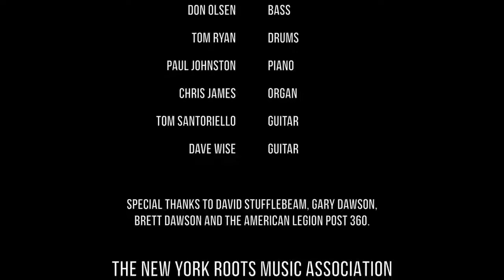NYRMA: Dry Your Eyes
The NYRMA All-Stars perform “Dry Your Eyes” at NYRMA presents “The Last Waltz: A 40th Anniversary Tribute” on November 19th, 2016.

Featuring Jonathan Geffner, Thomas Vincent Santoriello, Thomas Ryan, Don Olsen, Chris James, Paul Johnston and Dave Wise.